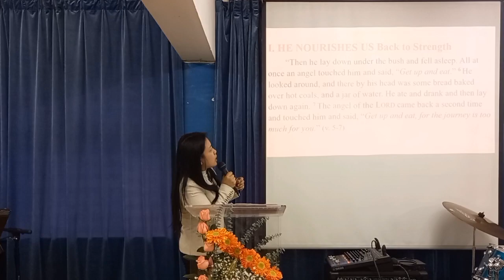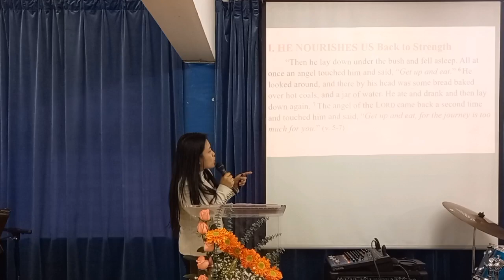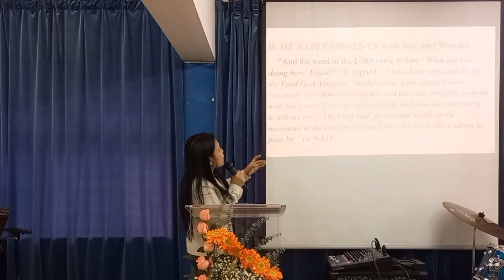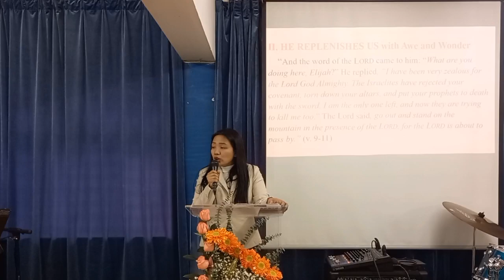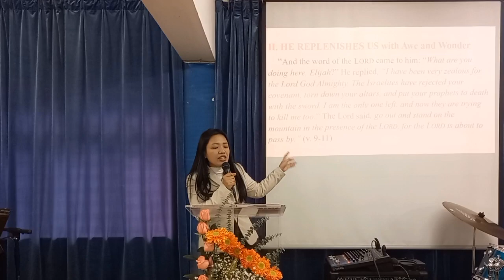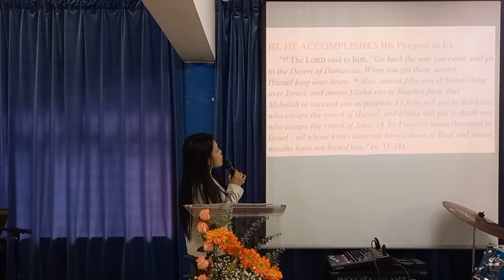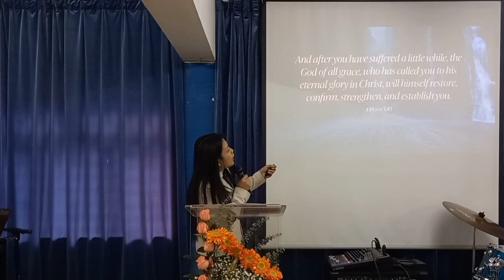RISING UP TO HOPE || 1 Kings 19:1-18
LIFEWAY FULL GOSPEL CHURCH, LTD.
RISING UP TO HOPE
1 Kings 19:1-18
January 14, 2024
Sermon by Sis Marvie C. Uggas

I. He Nourishes Us Back to Strength
II. He Replenishes Us with Awe and Wonder
III. He Accomplishes His Purpose in Us